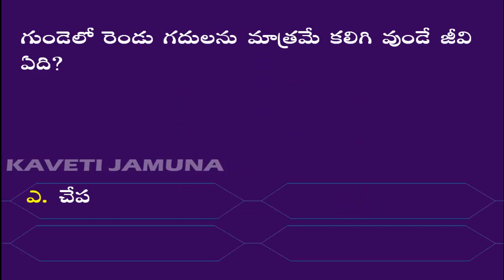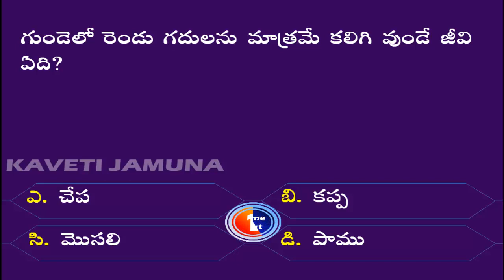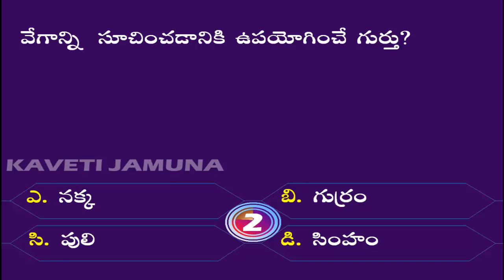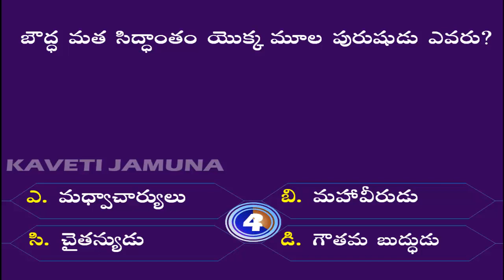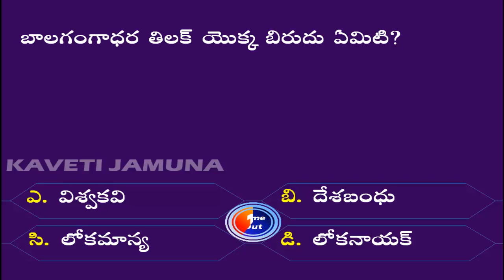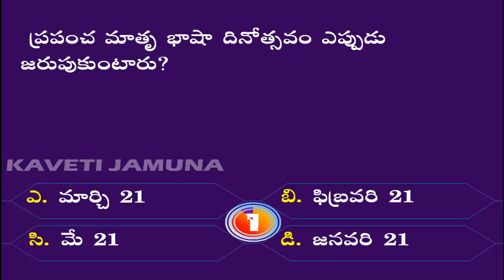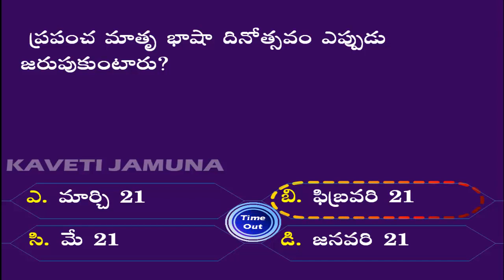General Knowledge in Telugu: Telugu Quiz | తెలుగు జనరల్ నాలెడ్జ్ క్విజ్ | Kaveti Jamuna | Episode-49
10 Interesting General Knowledge Questions and Answers in Telugu - కావేటి జమున - తెలుగు జనరల్ నాలెడ్జ్ క్విజ్ - Episode -49
Thanks for visiting my channel.
Thanks & Regards,
 KAVETI JAMUNA EDUCATIONAL CHANNEL
Song               : Talky Beat
Artist               :  Twin Musicom
Album             :  See You On The Otherside
YouTube by
gk in telugu,
ap gk questions in telugu
basic general knowledge in telugu
biology general knowledge in telugu
biology gk in telugu
can you guess telugu,
chemistry general knowledge in telugu
current affairs gk in telugu
daily gk in telugu
Facts In Telugu,
genera Knowledge in telugu,
general  knowledge questions in telugu,
general knowledge
general knowledge 2021,
general knowledge facts in telugu
general knowledge in telugu
general knowledge in telugu 2020
general knowledge in telugu 2021
general knowledge in telugu questions
general knowledge in telugu questions and answers
general knowledge quiz in telugu
general knowledge stories in telugu
geography gk in telugu
gk 2021,
gk bits in telugu with answers
gk in telugu latest
gk question and answer in telugu 2021 gk tricks,
gk question,
Iatest general knowledge in telugu
indian history general knowledge in telugu
indian history gk in telugu
interesting general knowledge bits in telugu,
interesting general knowledge model papers in telugu,
interesting general knowledge question in telugu
Interesting general knowledge Questions and answers 2021 In telugu,
interesting general knowledge questions and answers in telugu
interesting general Knowledge questions and answers,
interesting general knowledge questions in telugu
Interesting Questions and answers In Telugu
Interesting Questions In Telugu 2021,
Interesting Questions In Telugu,
తెలుగు జనరల్ నాలెడ్జ్ క్విజ్
జనరల్ నాలెడ్జ్ క్విజ్ ఇన్ తెలుగు
తెలుగు జనరల్ నాలెడ్జ్
తెలుగు జనరల్ నాలెడ్జ్ కోషన్స్
తెలుగు జనరల్
జనరల్ నాలెడ్జ్ కోషన్స్
జనరల్ నాలెడ్జ్ క్యూస్షన్స్ ఇన్ ఇంగ్లీష్
జనరల్ నాలెడ్జ్ ప్రశ్నలు జవాబులు
జనరల్ నాలెడ్జ్ క్యూస్షన్స్
జనరల్ నాలెడ్జ్
జనరల్ నాలెడ్జ్ తెలుగు
జనరల్ నాలెడ్జ్ కోషన్స్ ఇన్ తెలుగు
జనరల్ నాలెడ్జ్ తెలుగు
జనరల్ నాలెడ్జ్ కోషన్స్ తెలుగు
జనరల్ నాలెడ్జ్ బిట్స్ ఇన్ తెలుగు
lucent general knowledge in telugu
mahabharatham quiz in telugu
maths general knowledge in telugu
olympics 2021 gk in telugu
physics general knowledge in telugu
quiz competition in telugu
quiz in telugu
quiz on general knowledge
quiz on interesting general knowledge
quiz on interesting general knowledge in telugu
quiz on general knowedge
quiz on samethalu in telugu
quiz on samethalu questions and answers in telugu
quiz on telugu podupu kathalu
quiz on telugu samethalu
quiz questions general knowledge in telugu
quiz stories in telugu
samethalu
samethalu grantham in telugu
samethalu in english
ssc gd gk in telugu
sumathi sathakalu
telugu cinema quiz,
telugu general knowledge
telugu general knowledge questions and answers
telugu general knowledge quiz in telugu,
Telugu general knowledge quiz,
telugu gk 2021,
telugu quiz episode
Telugu quiz with answer,
telugu quiz, unknown  facts,
telugu samethalu
today general knowledge in telugu
top interesting question and answer
vemana sathakalu